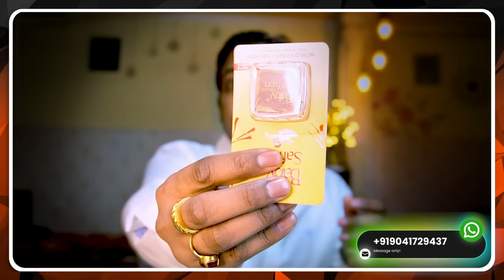ये 3 हिस्से घर के धन देते भी हैं और धन छीन भी लेते हैं | Astrovastu Remedies For Finance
मेरे द्वारा लिखी लाल किताब खरीदने के लिए आपको अमेज़न का लिंक दिया जा रहा है, यहाँ से आप किताब खरीद सकते हैं

Using Gadgets For My Videos :

lens – 50mm

Sigma lens 30mm f 1.4